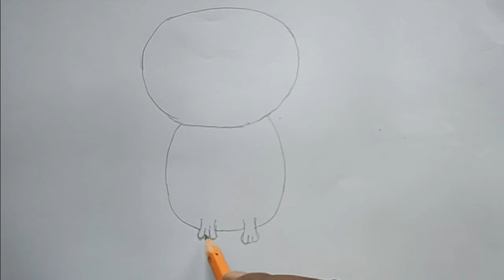How to draw a cat for kids | How to Draw a Cute Kitty | SK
Best Offer: